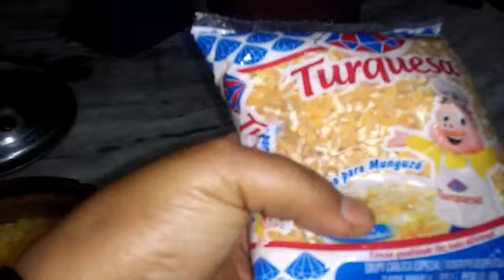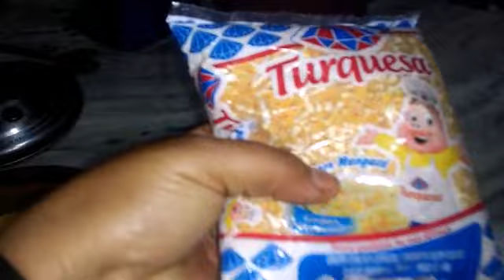Como fazer mugunzá cremoso regional